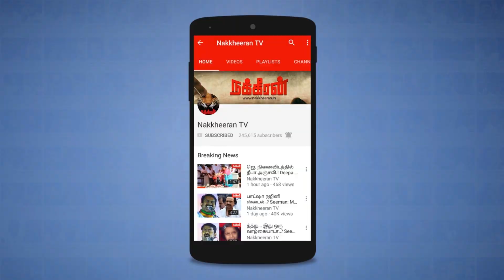அய்யாக்கண்ணு மாதிரி பேசாதீங்க ? H Raja meets people in Neduvasal Over Hydrocarbon Issue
Hydrocarbon project protest: H Raja meets people in Neduvasal. Check out.